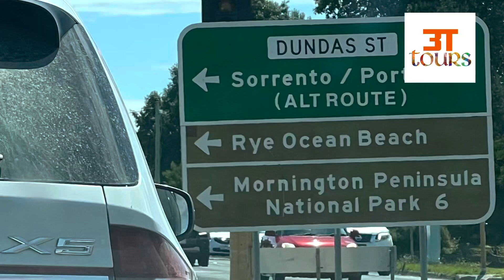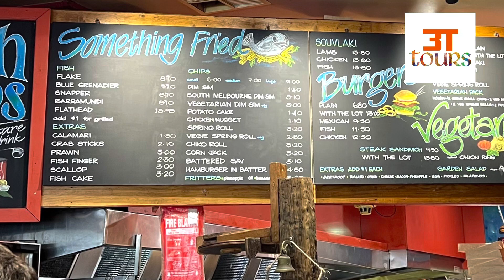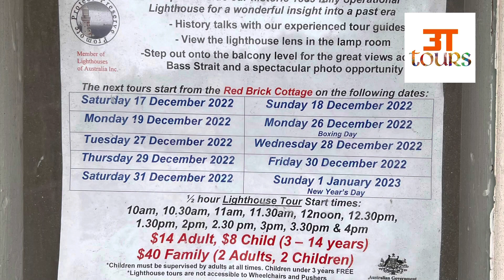Sorrento - Melbourne Australia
Nice to relax in Sorrento